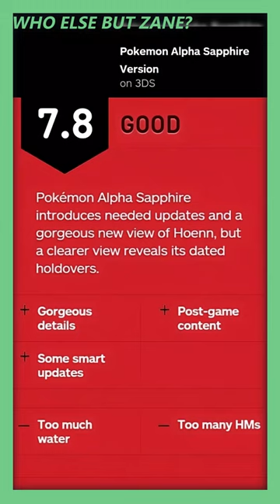Pokemon Mandela Effects!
What dimension are you from?